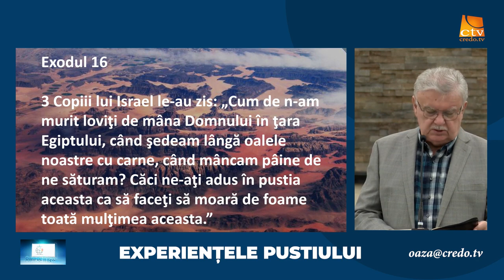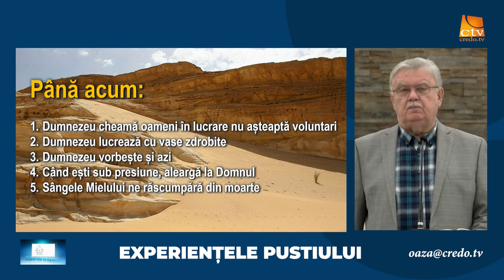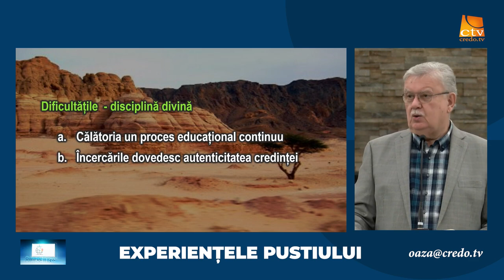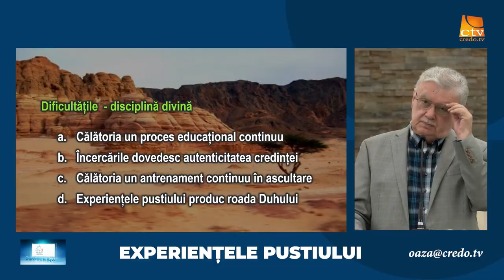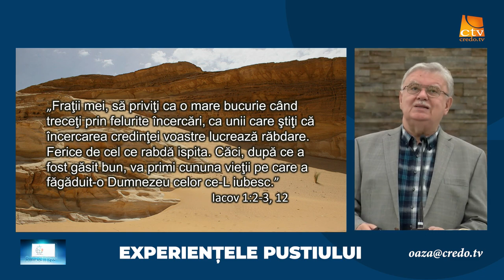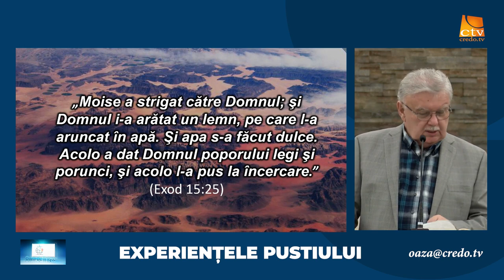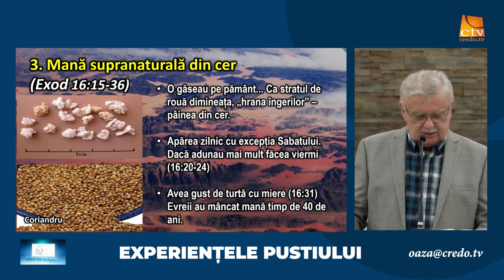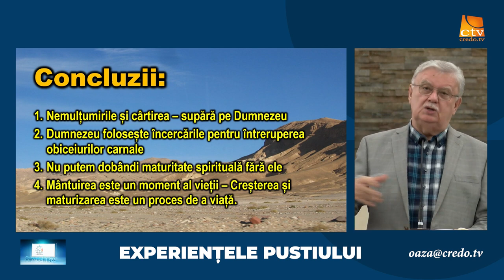Petru Lascău - Experientele pustiului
Biserica Elim Arizona - mesaj din seria de predici "Spre Canaan", rostit de pastorul Petru Lascău, în data de 16 martie 2023. Predici pentru vremuri grele